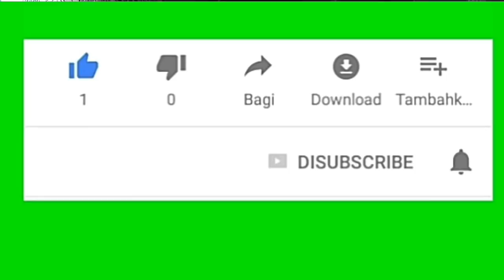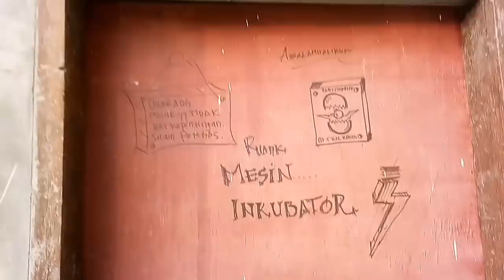59.CUKUP 2 TAHUN,UNK PUNYA PENGHASILAN PULUHAN SAMPAI RATUSAN JUTA DARI AYAM DAN BSF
Alhamdulillah
Segala puji hanya milik allah
Selamat buat yang berhasil.mendapatkan hadiah berupa e-book
Tata cara pengambilan e-book
1.SCREN SHOOT
komentar anda dan profile you tube ada
Dan kirim ke wa saya
Khusus 15 KOMEN TERCEPAT
PEMENANG AKAN saya tampilkan di vidio berikitnya dan FB saya
"Ternak'e Khansa"

Saya mengucapkan banyak terima kasih buat para subscriber yang masih setia di channel saya

Bagi teman-teman yang ingin melihat para pemenang sayembara electronic book bisa dilihat di link Facebook di bawah ini

Wa yang belum berteman dengan saya di Facebook bisa kirim pertemanan ke Facebook saya

"Ternak'e Khansa"

Dan ke depan Ya saya akan terus membagi hadiah berupa
Electronic book
Pupa dan Prepupa BSF
Telur Bsf
Dan Pelatihan Gratis

Dan buat para pengunjung setia channel YouTube saya kedepannya akan saya beri hadiah istimewa.